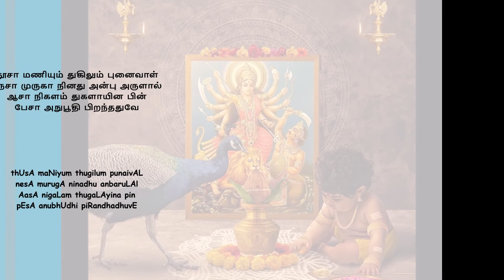Kandhar Anuboothi 43 - Thusa |Tamizh & English lyrics|2 tempos|Raagam Saraswati | Eka thaalam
Plugin your earphones and enjoy the song

Let's learn a small song (Kandhar Anuboothi)

Kandhar Anuboothi 43 - Thusa maniyum
தூசா மணியும் - மௌன நிலை

தூசா மணியும் துகிலும் புனைவாள்
நேசா முருகா நினது அன்பு அருளால்
ஆசா நிகளம் துகளாயின பின்
பேசா அநுபூதி பிறந்ததுவே

thUsA maNiyum thugilum punaivAL
nesA murugA ninadhu anbaruLAl
AasA nigaLam thugaLAyina pin
pEsA anubhUdhi piRandhadhuvE

Explanation:
She who wears clean gems and clothes,Her Beloved, O Muruga, by Thine LoveGrace,The desire-chain having been reduced to dust,
Was born Speechless-Experience, grand indeed most.

U N C
Shlokas , Songs & Stories - Seasoned with fondness